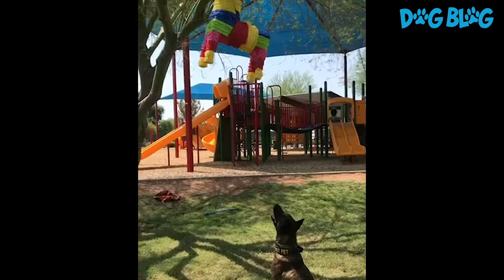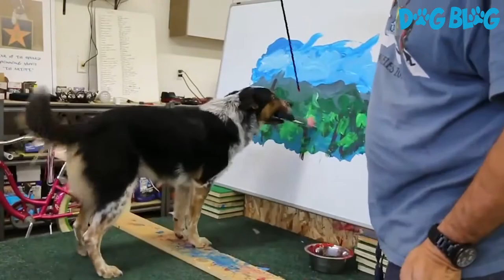These Multi-Talented Dogs Show Off Their Impressive Skills Compilation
These talented dogs show off their wide range of skills. From balance beam walker, to escape artist, to even surfing the waves, these dogs show us they can do anything!